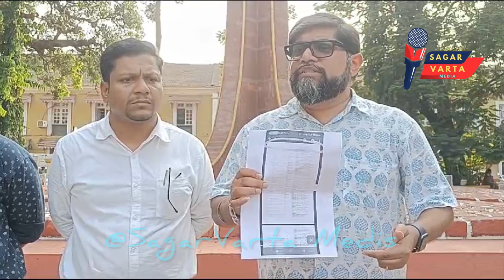Karnataka govt has started trenching work to divert the Mhadei river water.